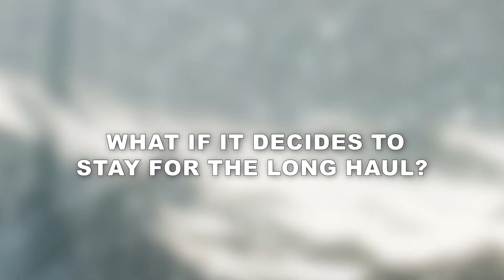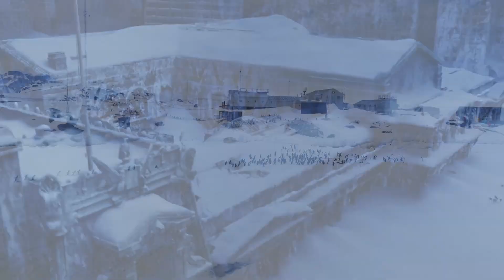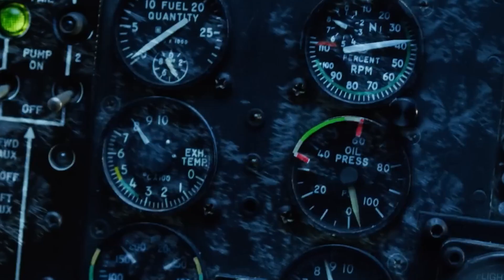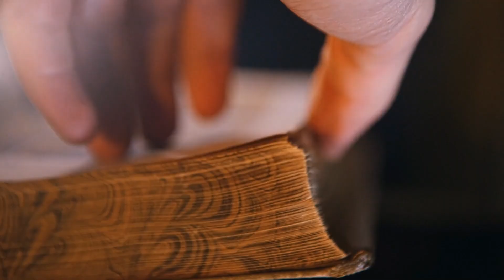What If Another Ice Age Hits Earth?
Welcome to the frosty adventure of Think Beyond! Ever wondered if another ice age is possible? Join us as we unravel the mysteries of a potential deep freeze, exploring Milankovitch cycles and the unpredictability of greenhouse gases. What would set the Earth into another ice age? What if another ice age hits, and will there be another ice age? Imagine waking up to a world covered in snow and the challenges of adapting to a sudden freeze. Strategize for survival – where to go when the icy winds of a sudden ice age start blowing. The ultimate battle of survival unfolds for all living beings in the face of a relentless ice age. Explore the transformation of landscapes, the shift in borders, and the challenges posed by overpopulation in habitable zones.
Video Sections:
Intro
Where To Go?
Planet-Wide Wave of Change
The Ultimate Battle of Survival for Everyone
The Possibility of An Ice Age
Outro